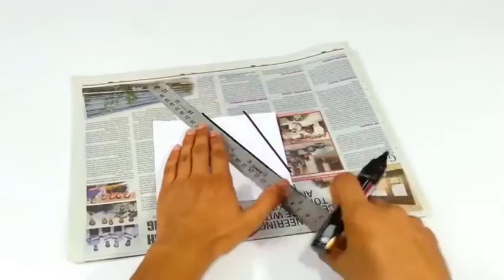أفكار ممتازة للربح والعمل من المنزل - حرف يدوية - أشغال يدوية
5:21